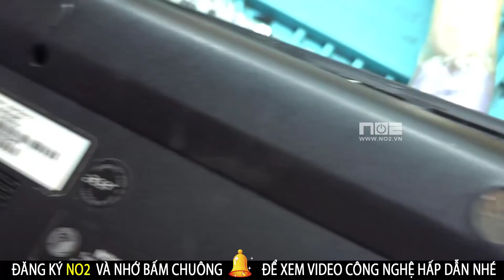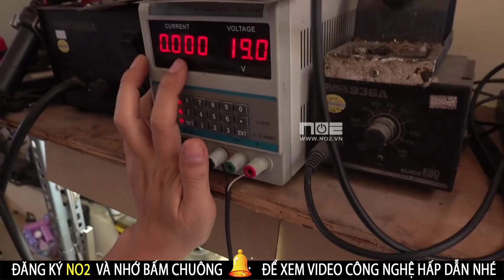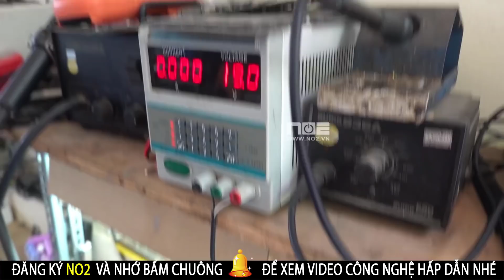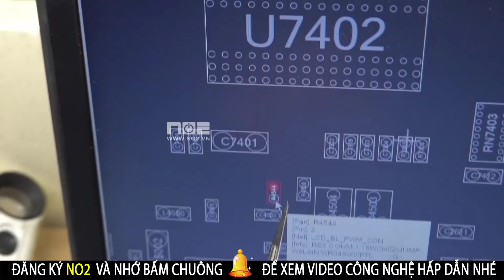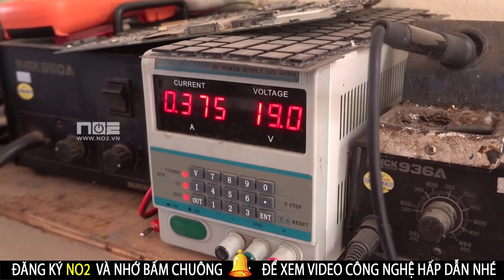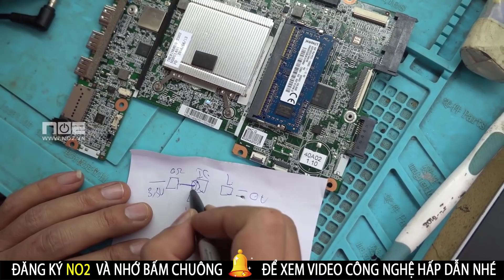Khách bỏ chạy khi thợ dùng CU Sửa laptop không lên hình